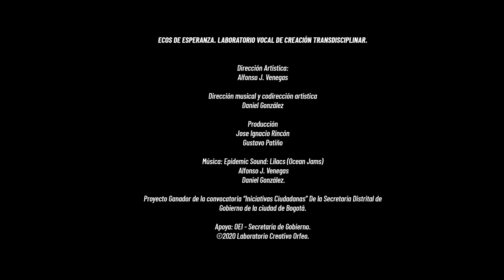Ecos de Esperanza. 3. Ejercicios de respiración para el canto.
Practica estos ejercicios frente a un espejo o en un espacio donde te puedas mover libremente. Anímate a participar de estos ocho tutoriales.

Te damos la bienvenida a nuestro tercer tutorial. Los vídeos se compartirán vía youtube, facebook, twitter e instagram en el transcurso de la semana.

Si realizas todos los tutoriales, podrás participar en unas clases de canto que realizaremos. También podrás asistir a un Flashmob que crearemos en Octubre para reactivar nuestro coro. Te esperamos.

Este proyecto es apoyado por la OEI y Secretaría de Gobierno de Bogotá. Ganador de la convocatoria "Iniciativas Ciudadanas 2020"